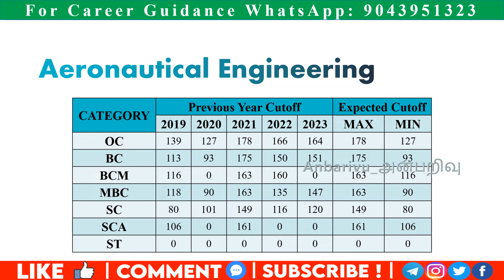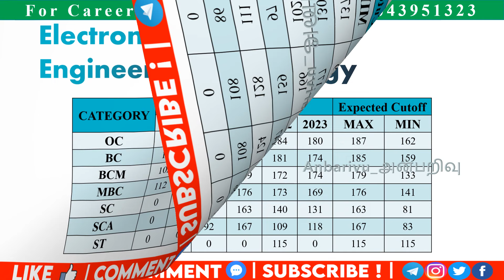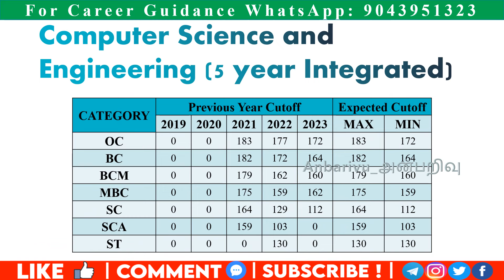Sri Ramakrishna Engineering College|TNEA2024 Expected Cutoff|Courses Details|Seat Intake